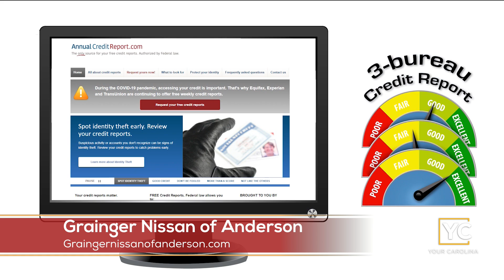Grainger Nissan of Anderson Education Series First time car buying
If you’re a first-time car or truck buyer, knowing your credit history is perhaps the most important thing, according to D.J. Tippins, sales consultant at Grainger Nissan of Anderson.